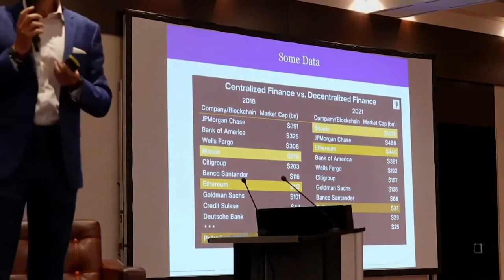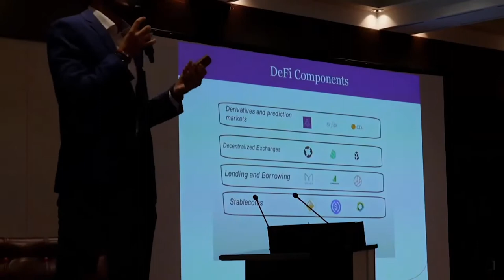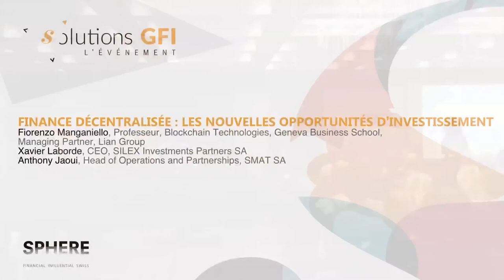Finance décentralisée : les nouvelles opportunités d'investissement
Intervenants:

Fiorenzo Manganiello, Professeur, Blockchain Technologies, Geneva Business School, Managing Partner, Lian Group
Xavier Laborde, CEO, SILEX Investments Partners SA
Anthony Jaoui, Head of Operations and Partnerships, SMAT SA